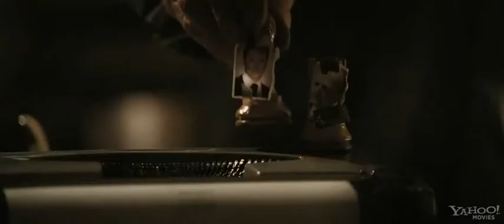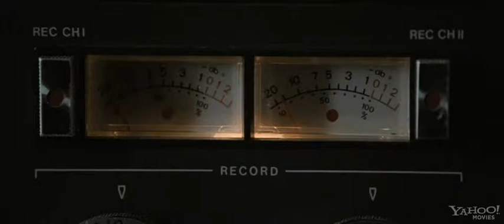Шпион, выйди вон! - Американский трейлер (русский язык)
Многие сотрудники британской разведки догадывались, что в ее руководстве давно засел «крот», работающий на Россию. Но те, кто отваживался об этом заявлять открыто, почему-то оказывались в отставке. Остальные предпочитали помалкивать. Но подтверждение существования русского агента пришло с совсем неожиданной стороны. Начинается тайное расследование, возглавляемое находящимся в отставке Джорджем Смайли. И никто, включая высшее руководство разведки, не должен догадаться, что на крота снова объявлена охота.